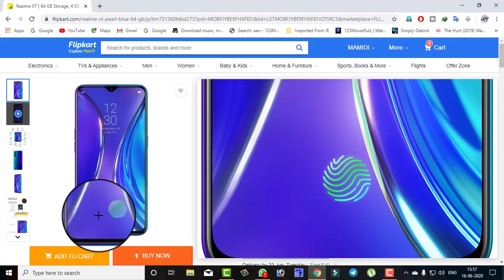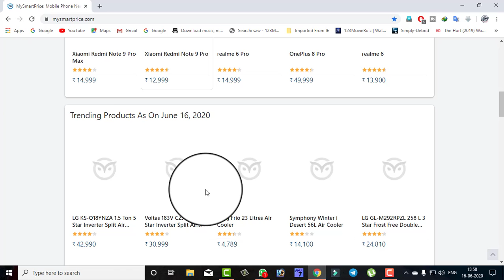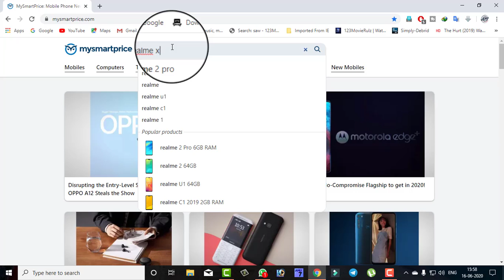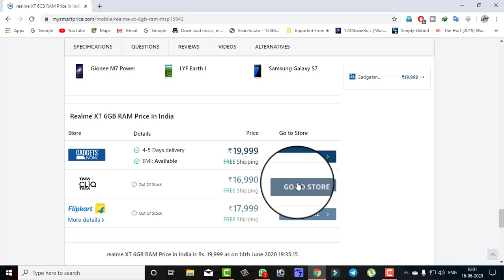మొబైల్ కొనే ముందు ఈ వీడియో ఒకసారి చూడండి.before buying mobile see this By II Stalin Tech Telugu II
# Stalin tech Telugu # mamidistalin #
(OR)
Please support my YouTube channel(Stalin tech Telugu) and me which can boost me up to create more creative and more quality technical videos like android tips and tricks and windows tips and tricks and also on how to earn money online from the comfort of home from you tube, blog etc. along with fun and entertainment. I will also present product unboxing and reviews.

Realme 5s umboxing